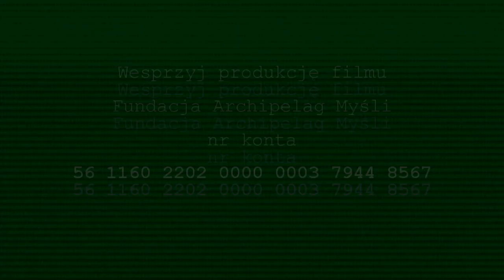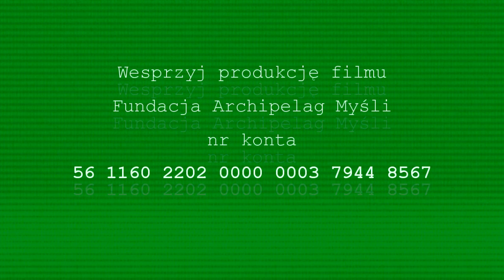Jest rok 2019,czyli ile SolidarnOŚCI w Solidarności?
Szanowni Państwo,

produkuję niezależny,autorski film dokumentalny:"Jest rok 2019,czyli ile SolidarnOŚCI w Solidarności"? po 30 latach podpisania Pozrozumień przy Okrągłym Stole.
Nurtują mnie pytania:

Kim byli i kim są ojcowie i matki Solidarności?

Dlaczego się tak pokłócili?

Dlaczego nasze społeczeństwo nie jest solidarne?

Skąd w nas tyle sprzeczności i uprzedzeń ?

Do wywiadu zaprosilem osoby "znane publicznie" oraz osoby uczestnicy strajków z róznych lat, w sumie nagranych zostało 20 wywiadów o łacznym czasie 130h.
Film będzie posiadał również materiały archiwalne oraz współczesne plany.

Rozmowy ze świadkami tamtych wydarzeń, oprócz aspektu zapisu wspomnień, ma również walor edukacyjny. Ma służyć przypomnieniu młodemu pokoleniu dokonań środowisk opozycji antykomunistycznej oraz to, jakie miały one wpływ na przemiany demokratyczne w świecie.

Bez tych wydarzeń obecny świat, w którym żyją, z dostępnością do wszelakich dóbr byłby raczej niemożliwy.

Dotychczas finansowałem wszystko ze swojego budżetu i obecnie aby dokończyć film i niezbędne jest pozyskanie brakujących mi środków

 Proszę o wsparcie,

Fundacja Archipelag Myśli
nr konta
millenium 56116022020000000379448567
 z góry dziękuję za pozytywne odniesienie się do mojej prośby.

Pozdrawiam

Piotr Szwabe

autor projektu filmowego "Jest rok 2019,czyli ile SolidarnOŚCI w Solidarności"?

o mnie:
Piotr Szwabe (ur. 11 maja 1975 w Gdyni) – stypendysta College of Art w Londynie w klasie eksperymentalnej prowadzonej przez Jorga Immendorffa, malarz ścienny/muralista/ i sztalugowy, kurator, amator podróżnik,bywa poetą, filmowcem,
stypendysta kulturalny Miasta Gdańska i Marszałka Województwa Pomorskiego.
Współtwórca trójmiejskiej formacji artystycznej "Pracownia Ludzie Gdańsk" (aktywny udział 1998–2000) oraz malarskiej grupy SAM im. Vincenta Van Gogha (aktywny udział 2003–2006). Jego obrazy znajdują się w prywatnych kolekcjach w Polsce i za granicą.